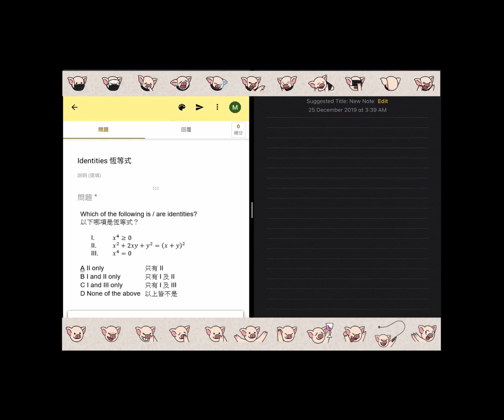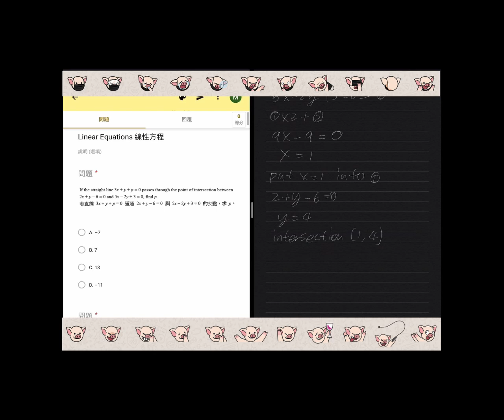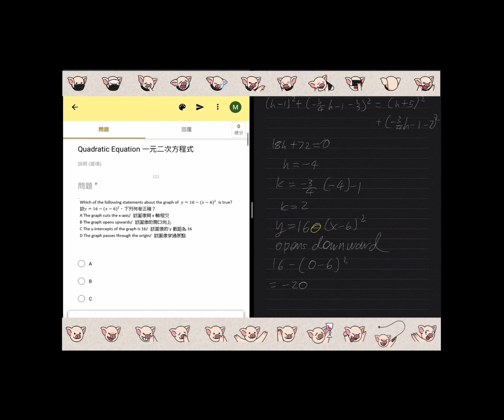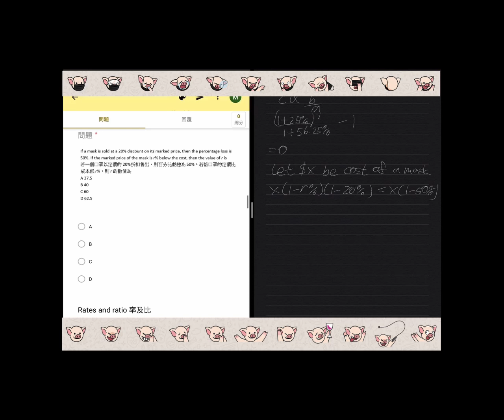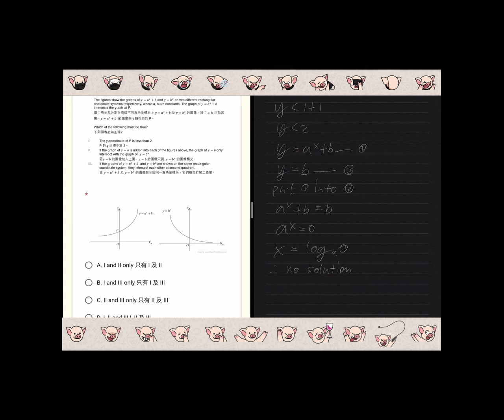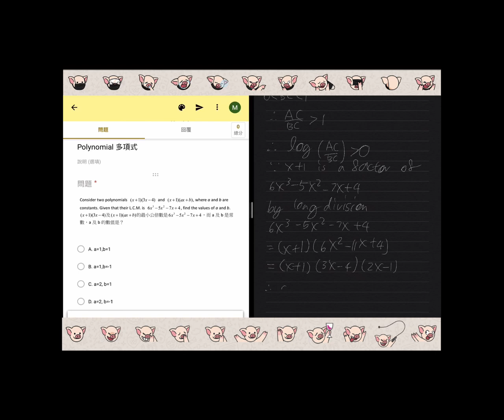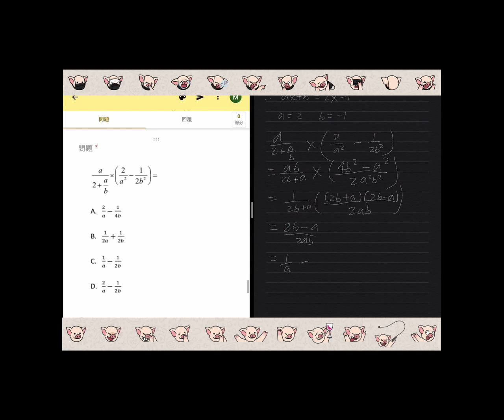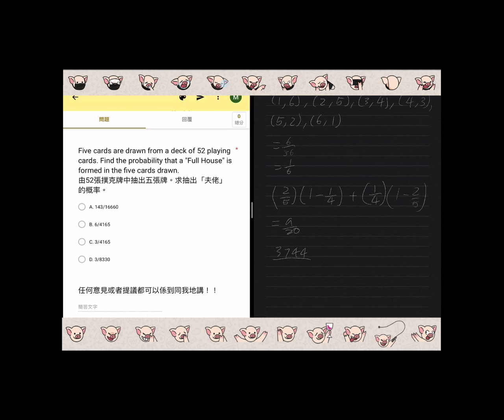[HKDSE MATHEMATICS] Stand By U Mathematics Mock 1 Explanation